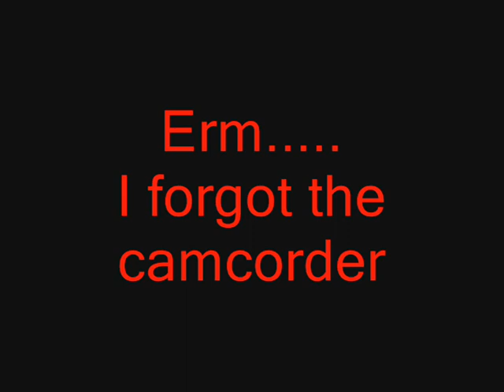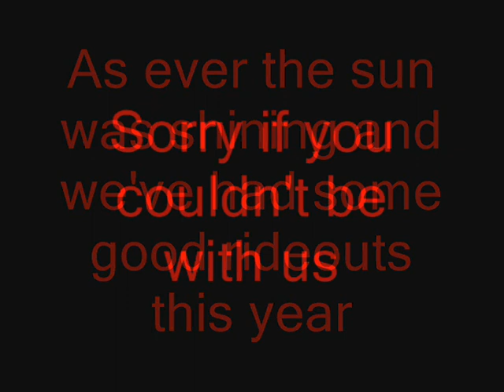Scrumpies 2014 part 3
3 more rideouts from the close of the season. It should have been 4 but I forgot to take the camcorder on one of them! This one includes the Fat ladies mega ride up through Cheddar gorge.